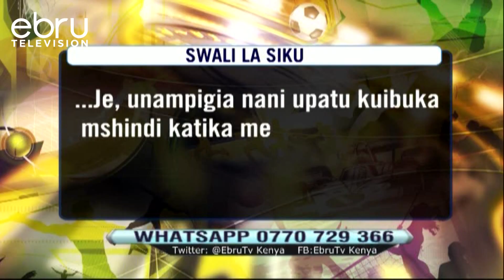Makali Ya Te Kwondo Nchini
watch, share and subscsribe